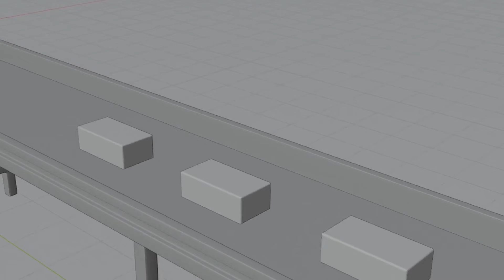3D Model Show Reel